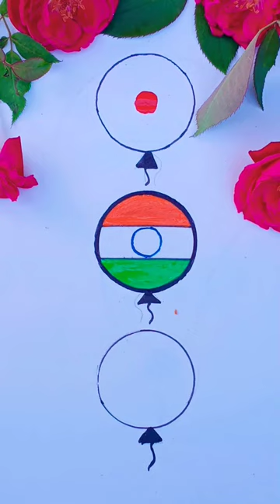3 country balloon flag 🇮🇳🎈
3 country balloon flag 🇮🇳🎈